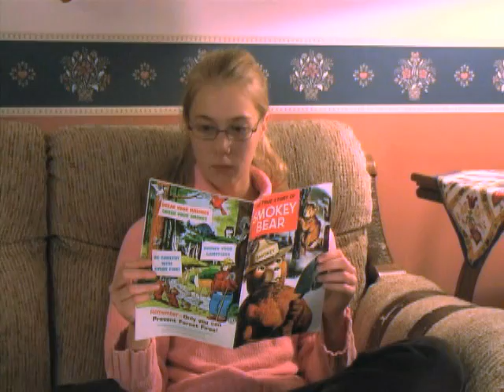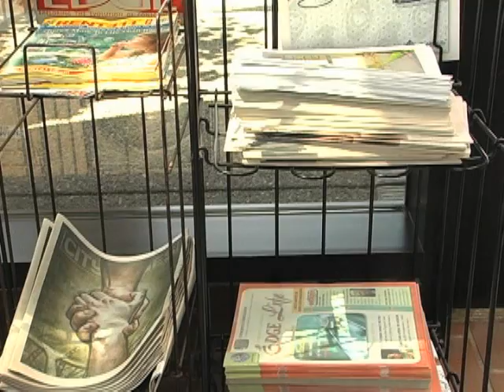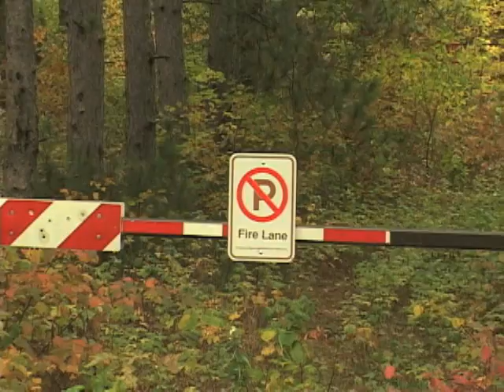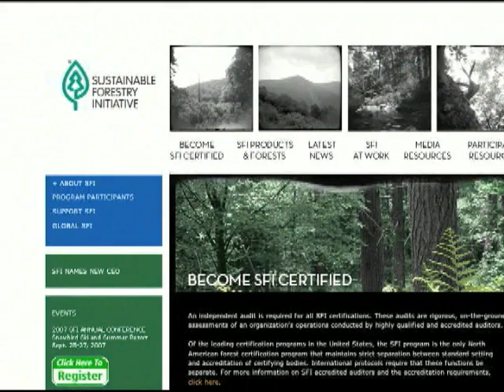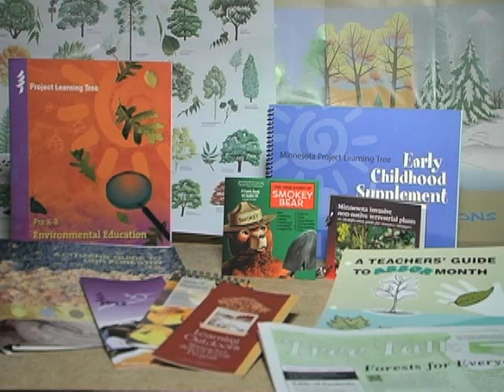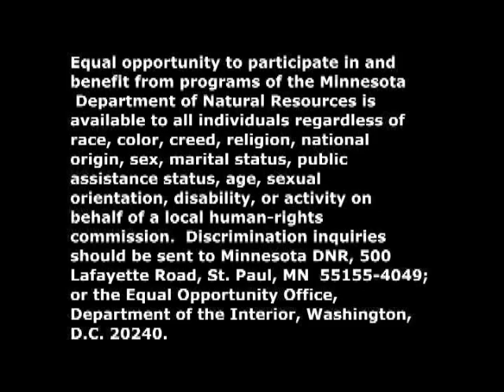Managing Forests for Today and Tomorrow - Part 2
Find out how Minnesota foresters fight forest fires, manage forests and protect our forest for today and tomorrow. Part 2 of 2.